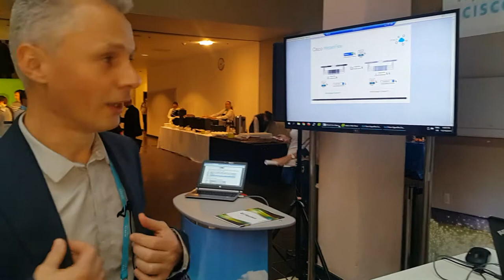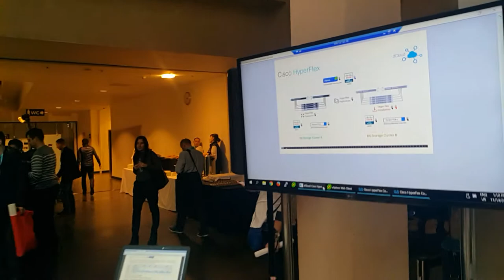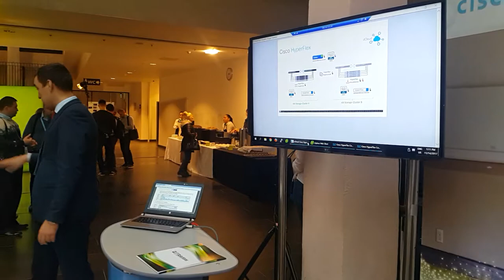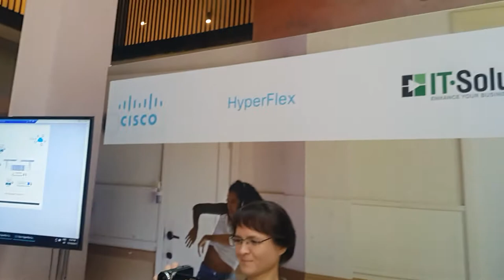Решение Cisco HyperFlex, демо от Алексея Панкевича, инженера IT Solutions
Демо с форума Cisco: Интуитивная сеть.